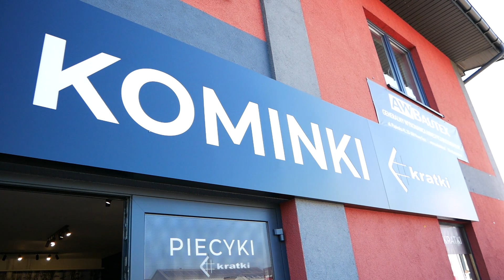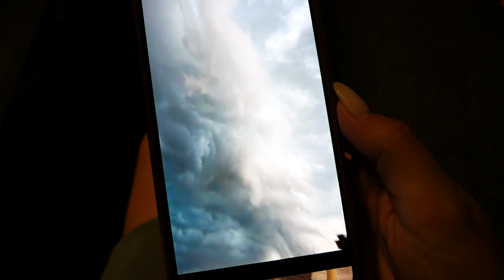KOLEJNE ZMIANY! 🏠 / VLOG